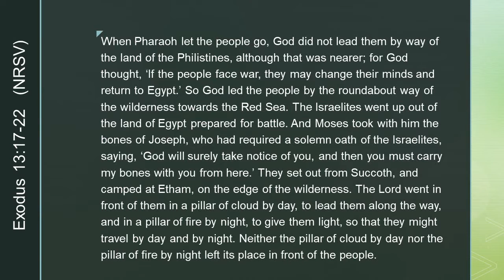Daily Prayer with Pastor Lance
The best way to see God.